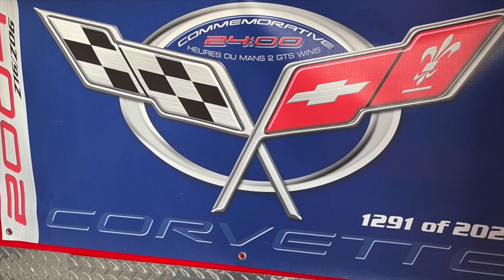Ciocca Corvette C8 Z06's Coming Off The Truck!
Join me as I visit Ciocca Corvettes in Atlantic City and review the new 2023 Z06's coming off the truck!!!  Z07 Packages - Carbon Flash Metallic - White Pearl Metallic - 70th Anniversary - Coupes - Hardtop Convertibles